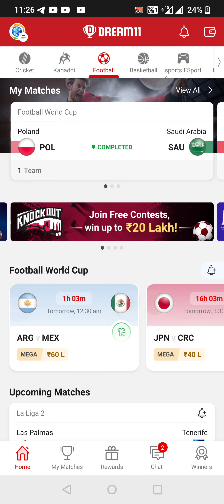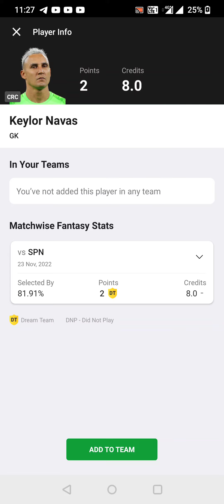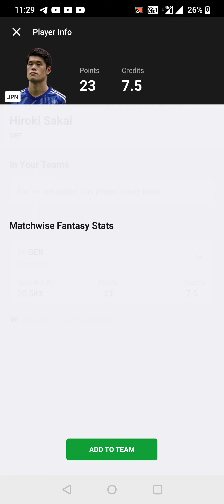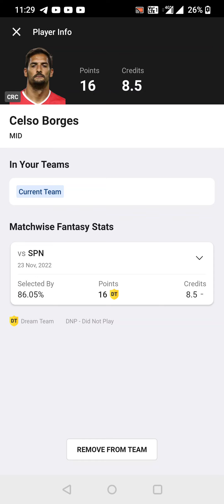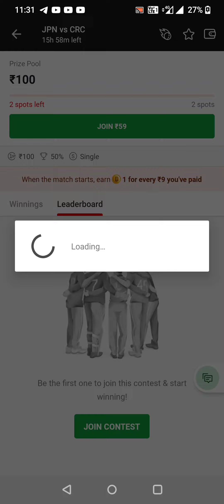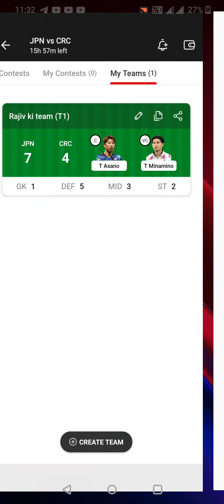JPN vs CRC Dream11 Prediction: FIFA World Cup 2022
JPN vs CRC Dream11 Prediction: FIFA World Cup 2022 – Japan vs CostaRica Dream11 team,  Top Fantasy Picks, Probable Playing XIs, Team News, JPN vs CRC starts at 3:30 PM, Follow FIFA WC 2022 Live, Dream 11@TheIndianUnboxer @RehaanRecords@sachintendulkar5356@LitFleet